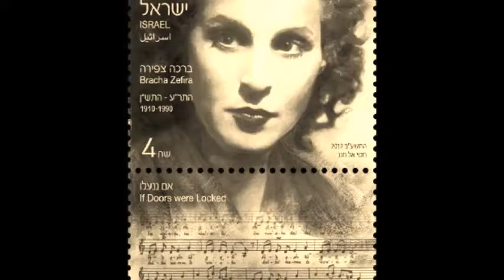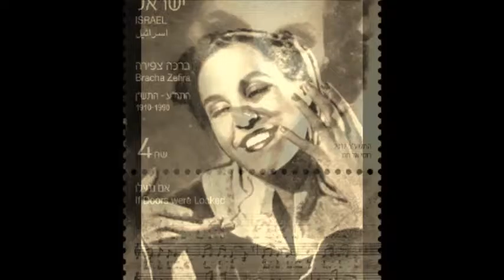ברכה צפירה, אל הנגב, Bracha Zefira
מילים: יעקב רימון
לחן: אברהם מינדלין
 ליווי: רוברט קורנמן, פסנתר; אנסמבל קולי של ס.סילברמינץ

מתקליט חברת "קולומביה".  הזמרת מבצעת את השיר בשינויים קלים מהמקור

אֶל הַנֶּגֶב, אֶל הַנֶּגֶב
חַיָּלִים צוֹעֲדִים;
שָׁם בַּנֶּגֶב, שָׁם בַּנֶּגֶב,
גִּבּוֹרִים לוֹחֲמִים.

בְּלֵילוֹת אֲפֵלִים וְקוֹדְרִים
יְחִידָה יָצְאָה אֶל הַנֶּגֶב;
בְּלִבּוֹת פּוֹעֲמִים טְהוֹרִים
לְקַדֵּשׁ בְּדָמָם כָּל רֶגֶב.

מִמִּדְבַּר הַחוֹלוֹת וְעַד יָם,
בֵּין תִּלֵּי אֲדָמָה וְשָׁמַיִם;
הִיא עָלְתָה קָרְבָּן בְּעַד הָעָם
בְּזֶמֶר אַחֲרוֹן עַל שְּׂפָתַיִם.

אֶל הַנֶּגֶב...

בְּלֵילוֹת אֲפֵלִים וְקוֹדְרִים
יְחִידוֹת נִצְמָדוֹת אֶל כָּל רֶגֶב;
בְּלִבּוֹת פּוֹעֲמִים טְהוֹרִים
עֲדֵי עַד לִכְבֹּשׁ אֶת הַנֶּגֶב.

אֵי שָׁם בְּמֶרְחַב הַשְּׁמָמָה
גִּבּוֹרִים נָפְלוּ, אַךְ לֹא תַּמּוּ;
מִכָּל גַּיְא גִּבְעָה וְרָמָה
רַבִּים אֲחֵרִים כְּבָר קָמוּ.

אֶל הַנֶּגֶב...